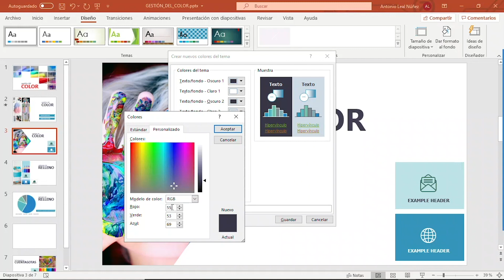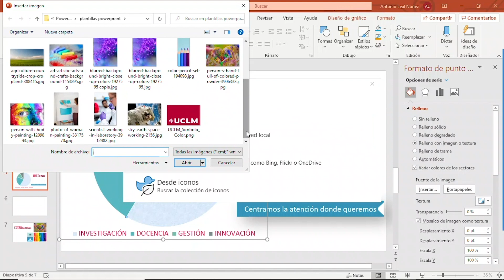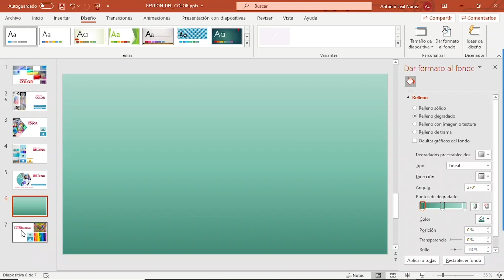Gestión del color en PowerPoint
En este tutorial veremos algunas opciones para la gestión del color en PowerPoint, como la personalización de paletas, uso de patrones de relleno, etc.